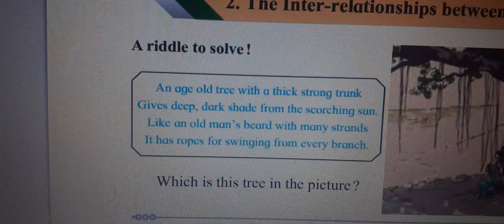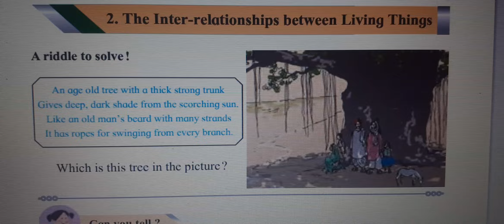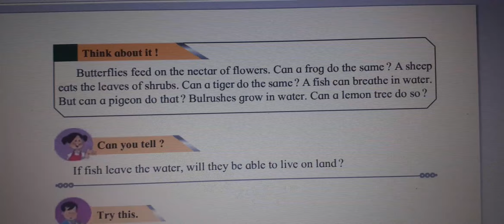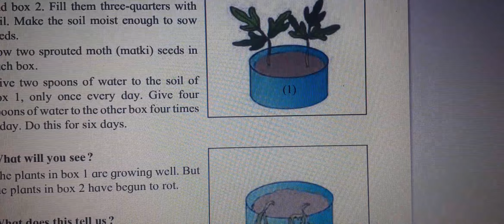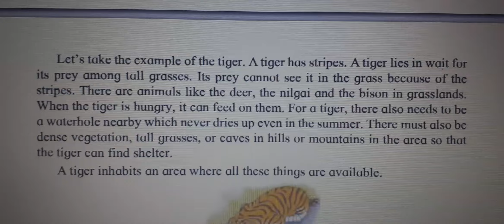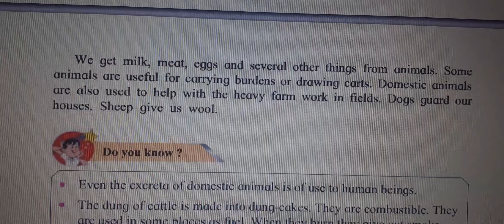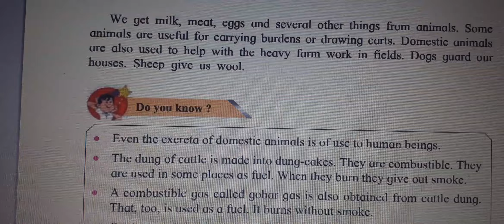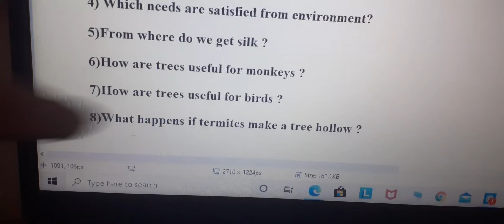RT Notes/4th std/eva/ 2nd ch revision